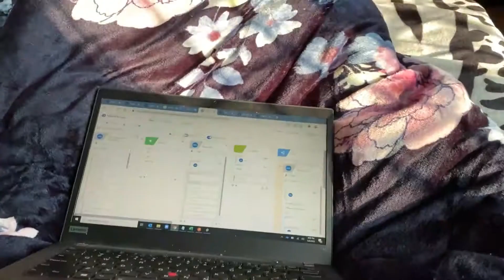Mummy aur kuhu ko bana diya vlogger 😁 || Vinay Choudhary Vlogs